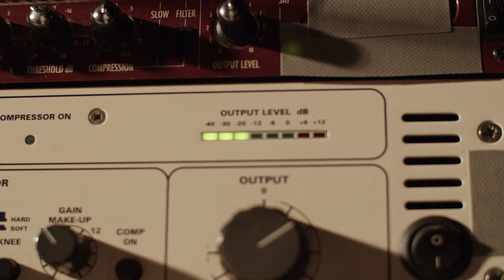TAG TREUMER - Elektrik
Elektrik (Remix) von Tag Treumer zeigt eine Welt, die völlig von Elektronik und Vernetzung abhängt, in der der Mensch ohne Strom hilflos ist. Der Track verkörpert die Spannung zwischen Technologie und Abhängigkeit, und stellt die Frage, was passiert, wenn plötzlich alles zusammenbricht. Ein pulsierender Soundtrack zur modernen, digitalisierten Gesellschaft.

Epilepsiewarnung:
Dieses Video enthält schnelle Lichtblitze und visuelle Effekte, die bei empfindlichen Personen Anfälle oder andere gesundheitliche Probleme auslösen können. Solltest du zu Lichtempfindlichkeit oder Epilepsie neigen, sei bitte vorsichtig oder vermeide das Ansehen des Videos.

Elektrik (Remix) by Tag Treumer portrays a world fully reliant on electronics and interconnected systems, where humanity is powerless without electricity. The track captures the tension between technology and dependence, raising the question of what happens when everything suddenly shuts down. A pulsating soundtrack for the modern, digitalized society.

Epilepsy Warning:
This video contains fast flashing lights and visual effects that may trigger seizures or other health issues in sensitive individuals. If you are prone to light sensitivity or epilepsy, please watch with caution or avoid viewing.